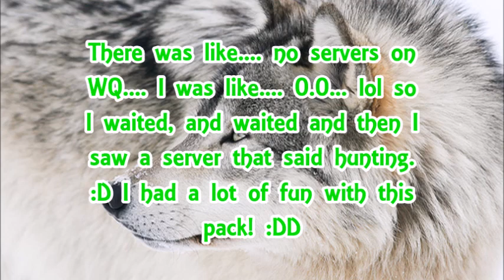WolfQuest ~Multiplayer~ Hunting Bull Elk & Randomness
I had a lot of fun with this pack :D lol
When I got on WQ I was like...0.0... cause there was hardly any servers and the ones that I tried to get on werent working.
So I waited and waited, and after refreshing for the 15th time, lol, there was a server that said hunting and I was like, yay, finally. It worked and the pack was awesome. ^^